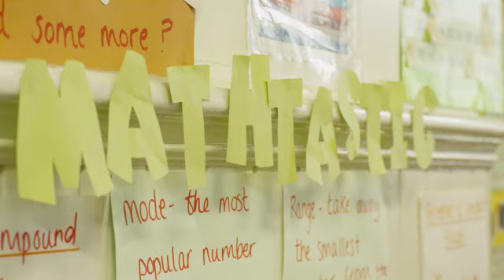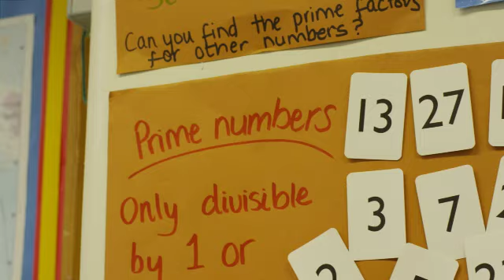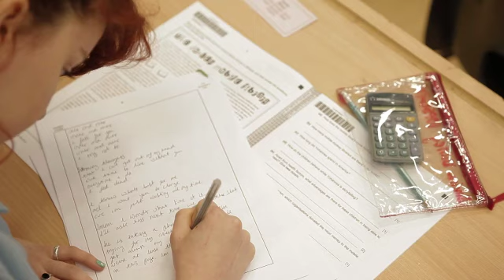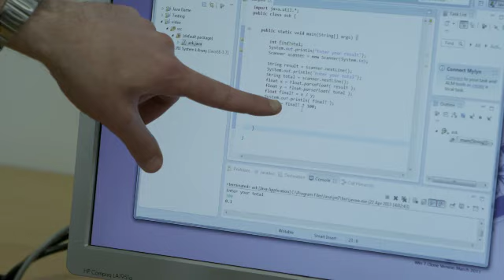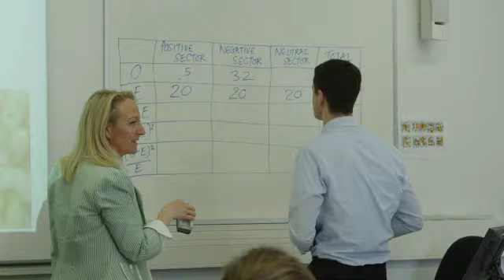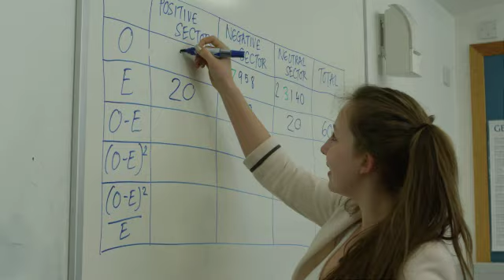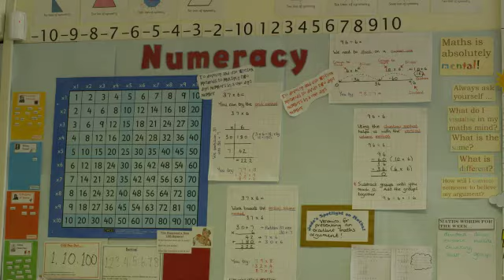Maths case study film: What's happening in schools today?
Our case study film explored the benefits of a maths education. Teachers discuss the maths needed at different ages and stages of education and life.